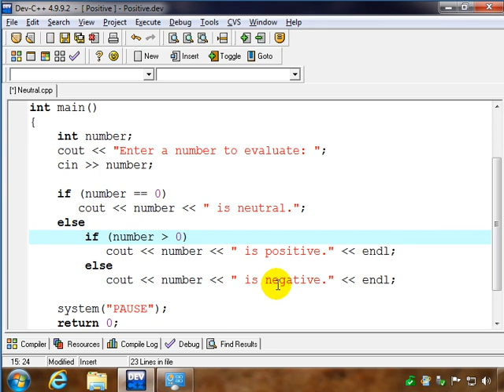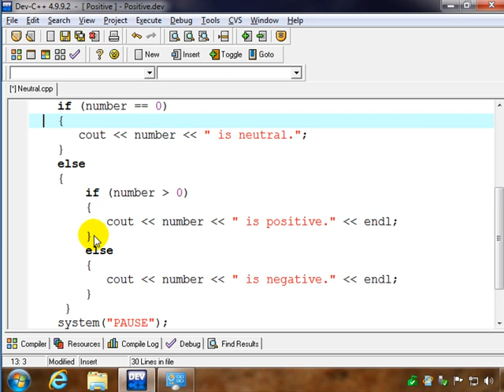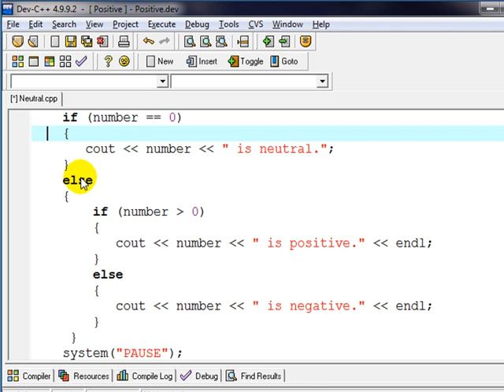C++ Program for Positive or Negative Number with Neutral Case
Introduction to C++ Positive or Negative Program with Neutral (zero)  If statements.